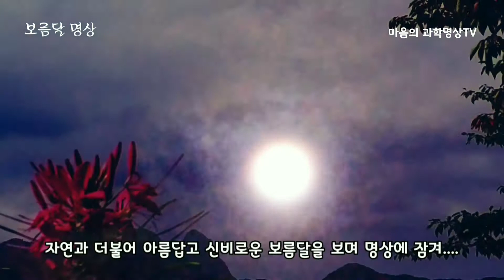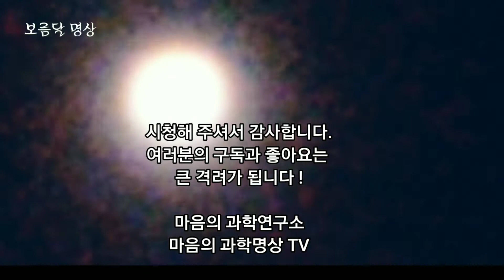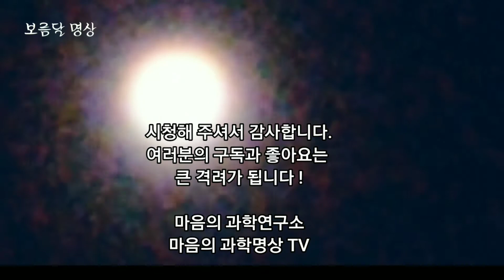보름달 | 자연과 명상 | 건강하고 행복하소서 | Moonlight Sonata월광곡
보름달이 물가에 비치고 동식물과 어우러진 모습

보름달에게  온 세상을 두루  바춰서 어둠을 없애며,
모든 사람들이 질병에서 벗어나고, 괴로움 없이 행복하게 살기를 바라는 기원

배경음악
월광소나타 Moonlight Sonata 1악장 (베토벤)